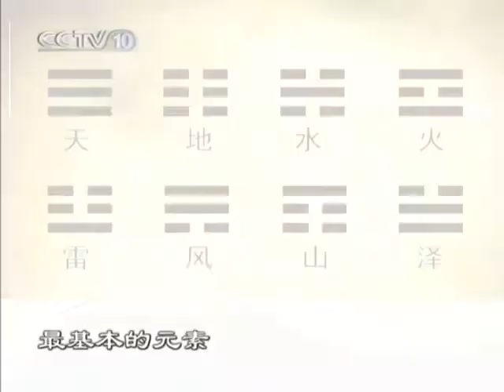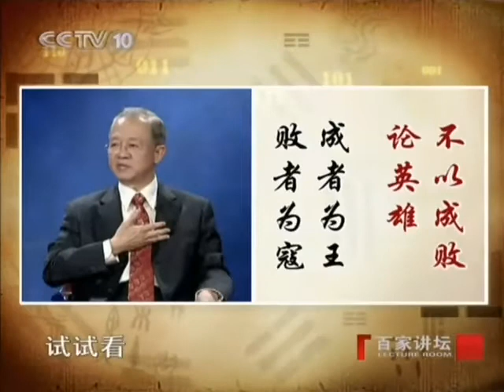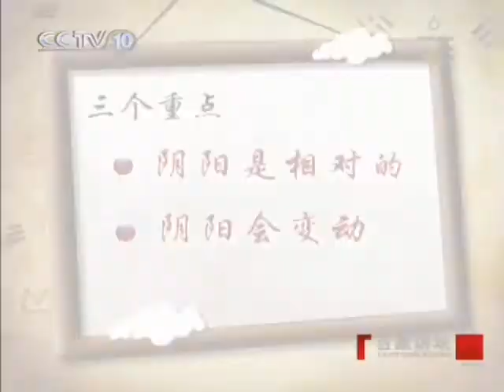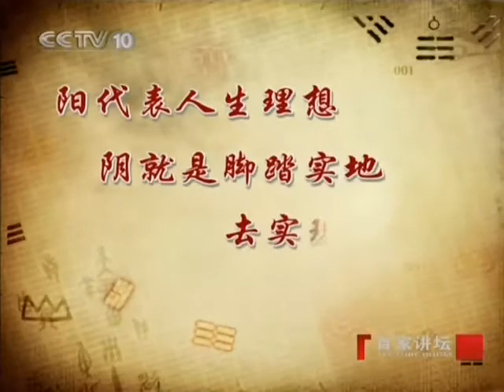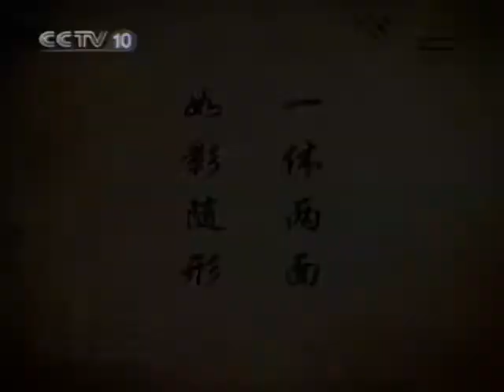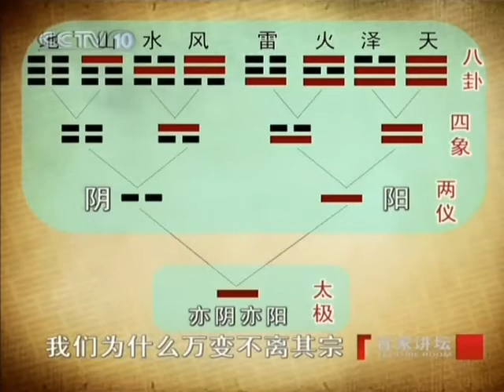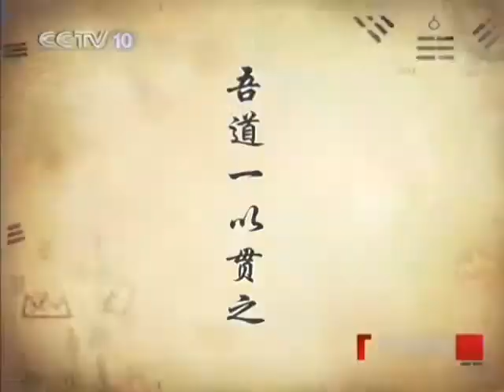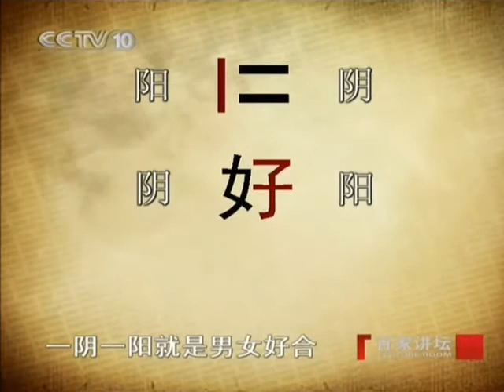YYTvO百家讲坛 易经的奥秘02 何为阴阳－曾仕强 2009 10 08